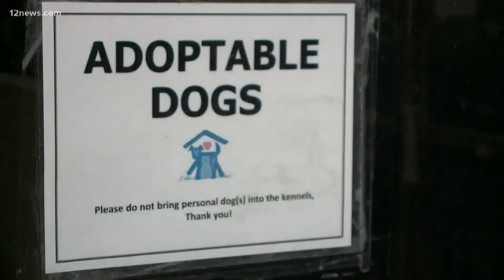House bill seeks to make puppy mills unprofitable in Arizona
AZ is one of only two states that preempts local control over pet sales, which overrides previously passed city ordinances mandating pet stores sell shelter dogs.